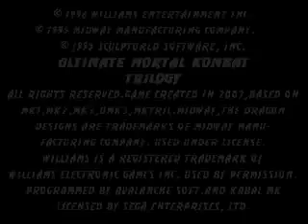Ultimate Mortal Kombat Trilogy - Sega Genesis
Esta é uma versão modificada do jogo Ultimate Mortal Kombat  hack foi feito por um fã do jogo, com a proposta de incluir todos os personagens já feitos para Martal Kombat em versões 2D. Possui, inclusive, lutadores não disponíveis na versão Trilogy. Estes novos personagens provém da primeira e segunda edição da série. Todos ganharam mais movimentos e a possibilidade de realizar combos para enfrentar com igualdade àqueles presentes em Mortal Kombat 3. Alem disso, novos fatalities foram adicionados, inclusive para os chefões. Muitos deles jamais vistos antes.

O criador do hack ainda adicionou surpresas como um segundo Noob Saibot, uma versão feita para o Mortal Kombat 2, baseado na silhueta de Sub-Zero, com movimentos diferentes daquele visto na terceira edição. Shang Tsung do Mortal Kombat 1 tem um estilo bem diferente de luta, pois pode imitar outros personagens sem passar por transformações, e todos os três Shang Tsungs podem adquirir movimentos dos outros chefões.

Alguns detalhes gráficos poderiam ter sido arrumados. Na tela de seleção de personagens, é possível notar miniaturas que parecem usar a paleta de cores e resolução do Nintendo 8 bits, principalmente com os personagens de Mortal Kombat 1. Tudo isso o deixa com cara de amadorismo, mas não afeta em nada a jogabilidade.

Um fator que pode desagradar àqueles que procuram uma jogatina single player, é a extrema dificuldade e a inteligência artificial pouco aprimorada.

O jogo possui uma função chamada “MERCY”, onde durante um fatality você pode conceder misericórdia quando o inimigo estiver prestes a morrer. Se isto acontecer, então o modo fatality é desativado e o oponente terá mais uma chance de continuar a luta. Ótimo para humilhar iniciantes, que sempre acham que vão conseguir reverter o jogo e você dá várias chances extras.

No modo Arcade você pode ter seis ou sete chefões em uma mesma chave, dependendo da torre escolhida na tela “Choose your Destiny”. Quanto maior a torre, mais difícil será sua caminhada. Em alguns casos você vai se irritar bastante de tanto perder para Shao Kahn.

O autor não tem planos de inserir novos personagens, uma vez que limitou-se àqueles presentes em Mortal Kombat 1, 2 e 3. Embora já esteja disponível para o público, novas versões atualizadas são lançadas constantemente. Este trabalho todo, aparentemente interminável, o impede de vislumbrar uma versão para Super Nintendo ou qualquer outra plataforma.

Esta é a versão definitiva da série em 2D, quebrando todas as limitações e disponibilizando 56 personagens distintos. O sonho de qualquer fã da série Mortal Kombat!

Confira a lista completa de todos os lutadores:

Classic Sub-Zero – UMK 3
Classic Smoke – UMK 3
Ermac – UMK 3
Noob Saibot – UMK 3
Rain – UMK 3
Reptile – UMK 3
Scorpion – UMK 3
Cyrax – MK 3
Sektor – MK 3
Smoke – MK 3
Jade – UMK 3
Kitana – UMK 3
Mileena – UMK 3
Jax – MK 3
Kabal – MK 3
Kano – MK 3
Kung Lao – MK 3
Liu Kang – MK 3
Motaro – MK 3
Nightwolf – MK 3
Shang Tsung – MK 3
Shao Kahn – MK 3
Sheeva – MK 3
Sindel – MK 3
Sonya – MK 3
Stryker – MK 3
Sub-Zero – MK 3
Jonny Cage – MK Trilogy
Chameleon – MK Trilogy
Woman Chameleon – MK Trilogy
Noob Saibot – MK 2
Reptile – MK 2
Scorpion – MK 2
Smoke – MK 2
Sub-Zero – MK 2
Jade – MK 2
Kitana – MK 2
Mileena – MK 2
Baraka – MK 2
Jax – MK 2
Jonny Cage – MK 2
Kintaro    -   MK  2
Kung Lao – MK 2
Liu Kang – MK 2
Rayden – MK 2
Shang Tsung – MK 2
Cage – MK 1
Goro  -  MK 1
Kano – MK 1
Liu Kang – MK 1
Rayden – MK 1
Reptile – MK 1
Sub-Zero – MK 1
Scorpion – MK 1
Shang Tsung – MK 1
Sonya – MK 1

O feito é tão audacioso e incrível, que nem mesmo o hardware real do Mega Drive é capaz de rodar o jogo. Nem perca seu tempo gravando num cartucho ou colocando a ROM no Flashcart. Algumas empresas já estão modernizando seus Flashcarts com um hardware adicional (poderoso e caro) para permitir a execução de jogos mais complexos como este. Sendo assim, a única maneira de desfrutar da criação, é utilizando um emulador, que para variar, também precisa ser “turbinado” para aceitar o jogo.